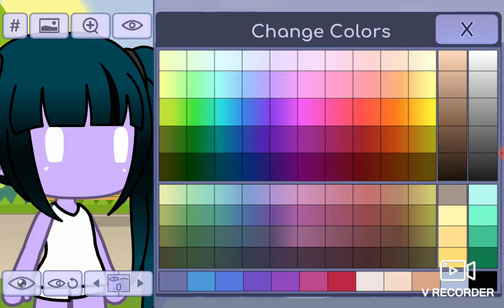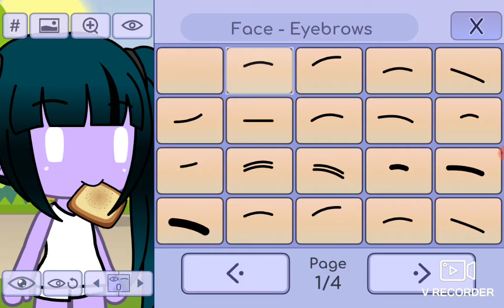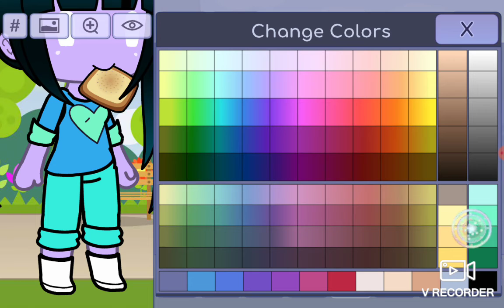I let my sister make a gatcha character 😂